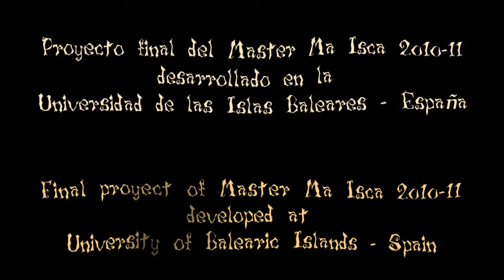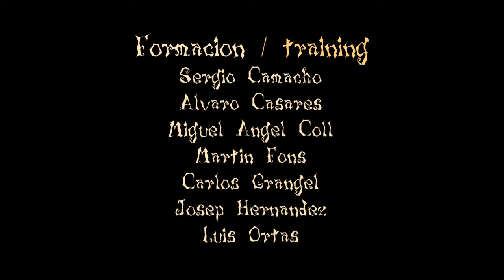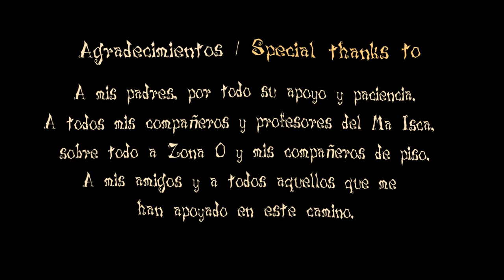Muertos y espíritus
Cortometraje proyecto final del máster MAISCA edición 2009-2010